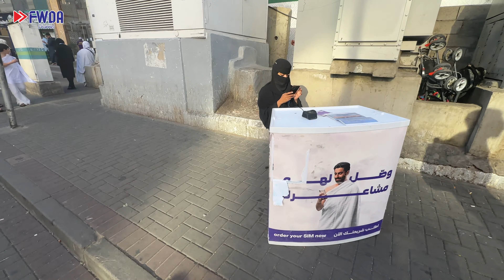REVIEW HOTEL TEMPAT MENGINAP SELAMA DI MEKAH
bila ingin berangkat umroh bisa saya rekomendasikan travel PT. Fajar Berkah Ilahi atau hubungi nomor dibawah ini